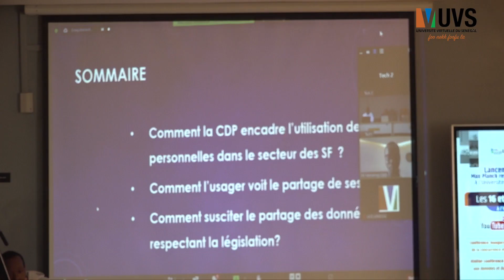Lancement officiel du Max Planck Research Partner Group & atelier par l'UVS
L’Université virtuelle du Sénégal (UVS), en partenariat avec le Max Planck Institute for Innovation and Compétition de Munich et le Mackenzie University du Brésil, a organisé la cérémonie du lancement officiel du Max Planck Research Partner Group, le mercredi 16 mars 2022, en présence du Pr. Moussa LO, Coordonnateur de l'UVS, de M. Theodor PROFFE, Représentant de l’Ambassade d’Allemagne à Dakar, du Pr. Josef DREXL, Directeur, du Max Planck Institute for Innovation and Competition, du Pr Vicente BAGNOLI de Mackenzie University du Brésil, du Pr Ousmane SALL Directeur du PIED (UVS) et du Dr Mor BAKHOUM, Directeur par intérim de l'Ecole doctorale de l’UVS et Directeur du Max Planck Research Partner Group de l’UVS.